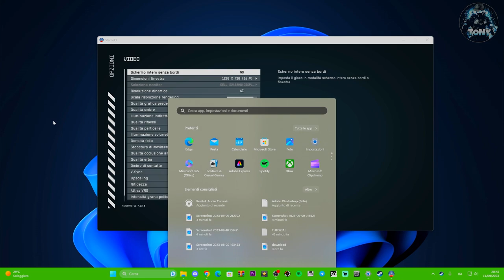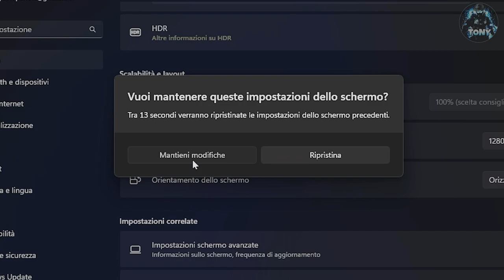Come cambiare risoluzione su Starfield con le impostazioni dello schermo intero su Windows 10 e 11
MIO REFCODE:563685ph1

PC:
MOBO: B450 GAMING PLUS
CPU: R5 3600
GPU: 1660 SUPER
RAM: 16 GB
CASE: 4000D AIRFLOW CASE CORSAIR

VIDEO TUTORIAL
               GAMES---TECH---MICROSOFT